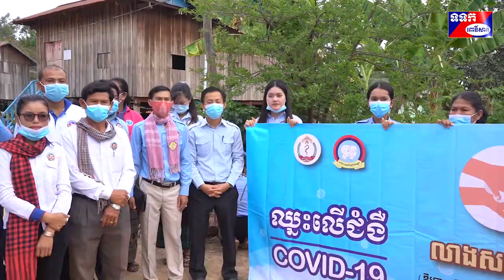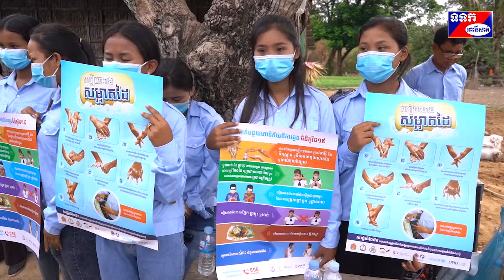អភិបាលខេត្តពោធិ៍សាត់ អញ្ជើញចុះជួបសំណេះសំណាល និងចែកគ្រាប់ពូជបន្លែជូនដល់ប្រជាពលរដ្ឋ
ដើម្បីឱ្យប្រជាកសិករមានគ្រាប់ពូជដំណាំល្អ សម្រាប់ដាំដុះនារដូវវស្សាវនេះ ឯកឧត្តម ម៉ៅ ធនិន អភិបាលខេត្តពោធិ៍សាត់  ឯកឧត្តម ម៉ក់ រ៉ា ប្រធានក្រុមប្រឹក្សាខេត្ត  អភិបាលរងខេត្ត  និងមន្ទីរអង្គភាពពាក់ព័ន្ធជុំវិញខេត្ត បានអញ្ជើញជួបសំណេះសំណាល និងនាំយកគ្រាប់ពូជបន្លែសេរីរាង្គដូចជា៖ ត្រកួន ស្ពៃ ម្រះ និងគ្រាប់ផ្ទីរ   ចែកជូនដល់កសិករចំនួន២០៦គ្រួសារ មកពីភូមិចំនួន៤ មាន ភូមិគក  ភូមិអូរស្តៅ ភូមិត្នោតត្រេត និងភូមិ ដង្គា  សង្កាត់ផ្ទះព្រៃ  ក្រុងពោធិ៍សាត់  នាព្រឹកថ្ងៃទី២៤ ខែមេសា ឆ្នាំ២០១៩។
លោក អ៊ឹង គឹមលាង  អភិបាលរងខេត្ត បានថ្លែងថា  ដោយមានការយកចិត្តទុកដាក់ពីរាជដ្ឋាភិបាល      កម្ពុជា ក្នុងការលើកកម្ពស់វិស័យកសិកម្ម ដែលជាវិស័យបង្កើតនូវចំណូលសេដ្ឋកិច្ចជាតិ និងបង្កើននូវកំរិតជីវភាពរស់នៅរបស់ប្រជាពលរដ្ឋឱ្យមានលក្ខណៈល្អប្រសើរនោះ ឯកឧត្តម ម៉ៅ ធនិន  បានរៀបចំចែកគ្រាប់ពូជបន្លែជូនដល់បងប្អូនប្រជាកសិករ ក្នុងការផ្សារភ្ជាប់ការទំនាក់ទំនងរវាងថ្នាក់ដឹកនាំខេត្ត និងប្រជាកសិករ ដើម្បីធ្វើយ៉ាងណាឱ្យប្រជាពលរដ្ឋ មានគ្រាប់ពូជដំណាំយកទៅដាំដុះមានរយៈពេលខ្លី ឆាប់បានទទួលទិន្នផលល្អ។
 ឯកឧត្តម ម៉ៅ ធនិន អភិបាលខេត្តពោធិ៍សាត់ សូមផ្តាំផ្ញើដល់បងប្អូនប្រជាពលរដ្ឋក្នុងខេត្តទាំងអស់ត្រូវអនុវត្តន៍តាមការណែនាំរបស់ប្រមុខរាជរដ្ឋាភិបាល ដែលមានសម្តេចអគ្គមហាសេបតីតេជោ ហ៊ុន សែន ដែលតែតែងមានក្តីកង្វល់ជាមួយនឹងសុខទុក្ខរបស់បងប្អូនប្រជាពលរដ្ឋ។ យើងគួរតែមានមោទភាពខ្ពស់ ចំពោះយុទ្ធនាការច្បាស់លាស់ និងមានវិធានការទាន់ពេលវេលា ជាពិសេសប្រជាពលរដ្ឋមានការយល់ដឹង និងស្តាប់ការណែនាំរបស់ប្រមុខដឹកនាំ និងក្រសួងសុខាភិបាល បានធ្វើឱ្យប្រទេសយើងមានការឆ្លងជំងឺ          កូវីដ១៩ មានចំនួនតិចជាង ប្រទេសដទៃ។ ប៉ុន្តែមកដល់ពេលនេះប្រជាពលរដ្ឋយើងមិនមាននរណាម្នាក់បាត់បង់ជីវិតដោយសារជំងឺកូវីដ១៩ នោះទេ ។  ប្រសិនបើមានបងប្អូនប្រជាពលរដ្ឋណា ដែលមាន កូនក្មួយ ទើបតែត្រលប់មកពីធ្វើការនៅប្រទេសក្រៅ ត្រូវណែនាំពួកគាត់ឱ្យស្នាក់នៅក្នុងបន្ទប់ឱ្យឆ្ងាយពីក្រុមគ្រួសារចំនួន១៤ថ្ងៃជាមុនសិន។ ប្រសិនបើពួកគាត់ មានរោគសញ្ញាណាមួយមិនប្រក្រតី  ត្រូវជំរុញឱ្យគាត់ទៅមណ្ឌលសុខភាព ដើម្បីឱ្យក្រុមគ្រូពេទ្យពិនិត្យ និងតាមដានឱ្យបានច្បាស់លាស់។
 ឯកឧត្តម  មានប្រសាសន៍ទៀតថា ដោយសារតែស្ថានភាពជំងឺកូវីដ១៩នេះ ទើបបងប្អូនប្រជាពលរដ្ឋ មិនអាចចេញទៅប្រកបរបរកស៊ីបាន មានពេលទំនេរច្រើន ហើយដោយមានការណែនាំរបស់ប្រមុខរាជរដ្ឋាភិបាល គឺឱ្យអាជ្ញាធរមូលដ្ឋានរៀបចំជីវភាពរស់នៅរបស់បងប្អូនប្រជាពលរដ្ឋយើង។ បានជំរុញឱ្យក្រុមការងារយុវជន ថ្នាក់ដឹកនាំខេត្តទាំងអស់ រៀបចំជាយុទ្ធការដាំបន្លែនេះឡើង ដើម្បីឱ្យបងប្អូនប្រជាពលរដ្ឋ ដាំដំណាំជាលក្ខណៈគ្រួសារ។ គ្រាប់ពូជបន្លែ ដែលយកមកចែកនាពេលនេះ ដាំក្នុងរយៈខ្លី ឆាប់ទទួលបានផលដូចជា៖ គ្រាប់ត្រកួន ម្រះ ផ្ទីរ និងគ្រាប់ស្ពៃ។ ប្រសិនបើបងប្អូនប្រជាពលរដ្ឋយើង ដាំបន្លែយកមកទទួលទានមិនអស់ ឯកឧត្តម បានឱ្យលោក អ៊ឹង គឹមលាង រកទីផ្សាជូនដល់បងប្អូនប្រជាពលរដ្ឋយើងលក់ដូរថែមទៀត ដើម្បីបង្កើនជីវភាពគ្រួសារ។
ក្នុងឱកាសនោះ ឯកឧត្តម ម៉ៅ ធនិន អភិបាលខេត្ត និង ឯកឧត្តម ម៉ក់ រ៉ា ប្រធានក្រុមប្រឹក្សាខេត្ត ក៏បានចែកជូនគ្រាប់ពូជបន្លែ ជូនដល់បងប្អូនប្រជាកសិករ មកពីភូមិចំនួន ០៤ ក្នុងសង្កាត់ផ្ទះព្រៃ មានចំនួន ២០៦គ្រួសារ ដោយក្នុងមួយគ្រួសារ ទទួលបានគ្រាប់ពូជត្រកួន២ខាំកន្លះ  ស្ពៃ ១ខាំ  ផ្ទីរ ១ខាំ ម្រះមួយកញ្ជប់ និងអង្ករ១០ គីឡូ ផងដែរ។